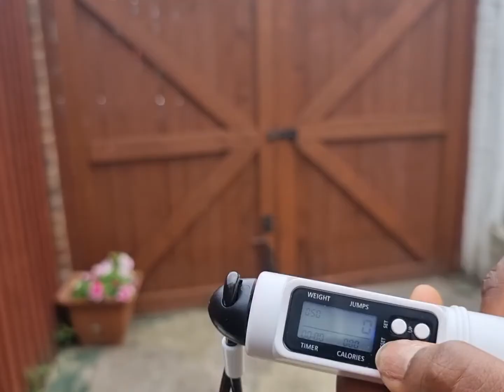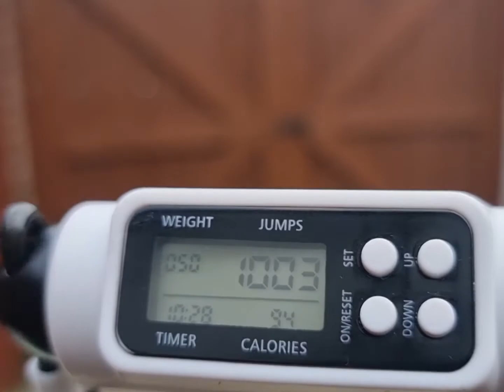GET FIT WITH JUMP ROPE | FAT BURNING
Reminder fat burning does not have to be stressful make it fun dance and get

I just wanted to thank all my amazing subscribers for your continued support. I truly appreciate you all and your support .✌

I upload each and every week so please stay connected, I absolutely love getting ideas from you guys so please tell me what kind of videos you would like to see in the comments and do not forget to SUBSCRIBE and click that notification  BELL to stay up to date with my content.

Only  positive vibrations on this channel, Love you all.